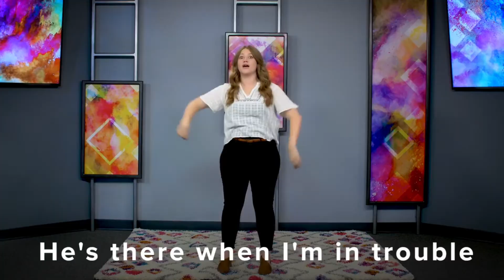Sagmoedigheid Kidsfokus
Leer die kinders wat is sagmoedigheid